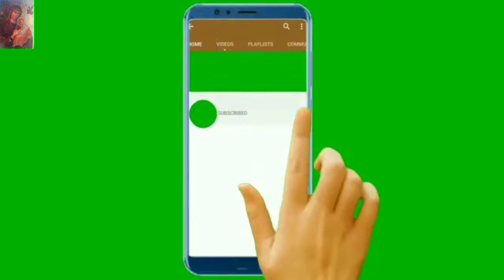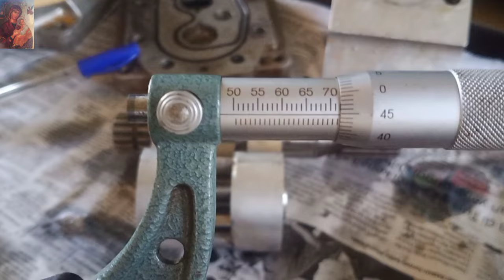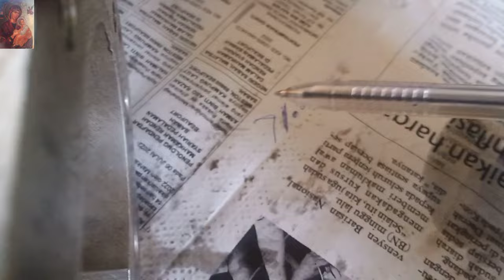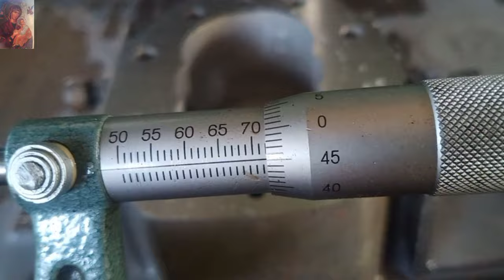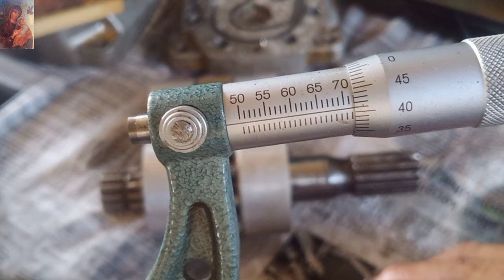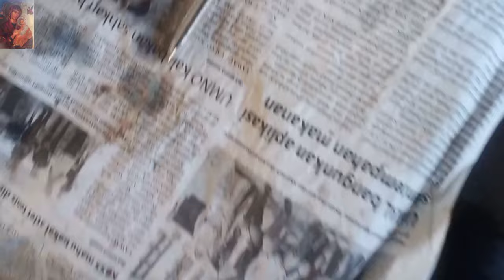How to repair a loss pressure high pressure hydraulic gear pump